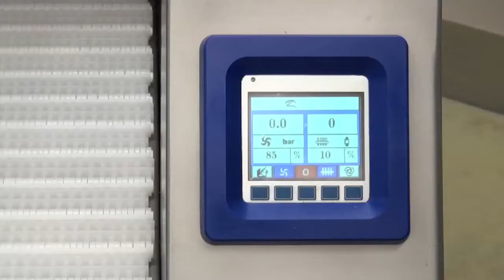Brine Preparation | Günther PI 17 – PI 21M/26M/52M – PIH 57M | Precipak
PRODUCT OVERVIEW
The automatic pickle injectors from Günther offer processors a machine with rugged construction for long-lasting operation and service. The compact design occupies a small footprint within the plant, yet offers flexibility within the series to process a wide variety of applications, depending on processing requirements. For example, the PI 57M is a specialized version of PI 21M, for fish and poultry injection, while the PI 17 offers mechanical suspension of each needle to process products with bones. Individual machine specifications offer additional information on the application potential. Overall, the Günther pickle injectors are easy to operate, clean and maintain. Precision injection accuracy streamlines production and increases output for an excellent return on investment.

FEATURES
PI 17
- Direct mechanical drive for needle head and belt above the pickling compartment
- Precision needle heads with quick-change needle bridge system
- Mechanical suspension of each needle for products with bones
- Complete separation of the entire pumping cycle from all electromechanical components
- Standard stainless steel centrifugal pump
- Product-related pump selection
- Pre-filter system
- Special conveyor belt made of polyethylene, easy to remove
- Injection pattern can be varied by mechanically changing the conveyor belt feed settings
- Optional semi-automatic filter system GHF
- Optional H version for fish and poultry

PI 21M
- Additional M-controller for infinitely variable control of process parameters and 20 program locations for recipe management

PI 57M
- Special design of PI 21M for fish and poultry
- Product-specific injection pattern with small needle gauge
- Special brine controller with valve
- Fixed holding-down device with selectable clearance height

PI 26M / PI 52M
- With an additional independent belt drive
- Injection pattern can be selected via controller

Precipak is propelling the meat processing industry into the future with best-in-class equipment coupled with applications and technical support. We partner with meat processors to meet the demands of an exciting, expanding industry. We offer a complete line of meat processing equipment from processing to chilling, packaging and material handling. We source only the most dependable products, many designed and engineered according to exacting European standards, bringing technological innovations to the U.S.